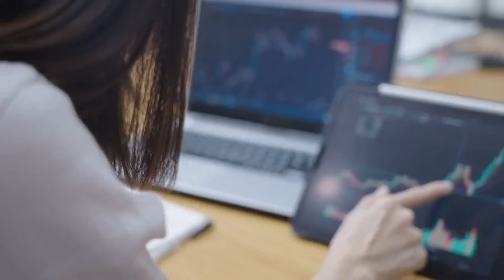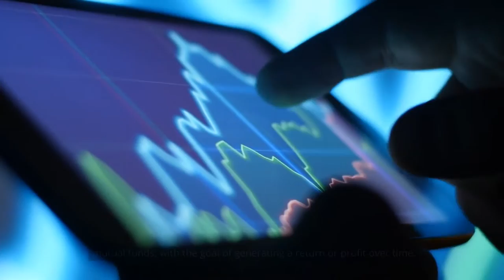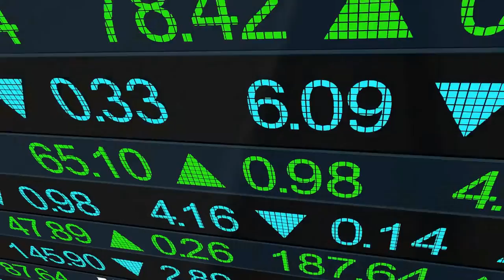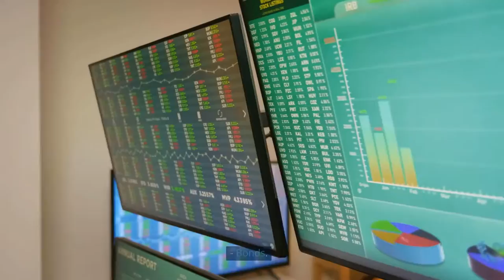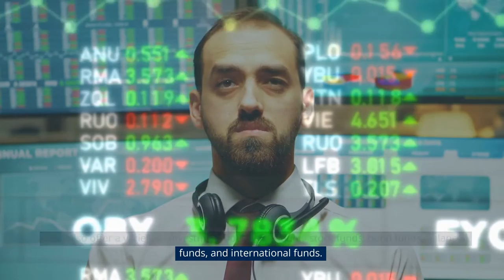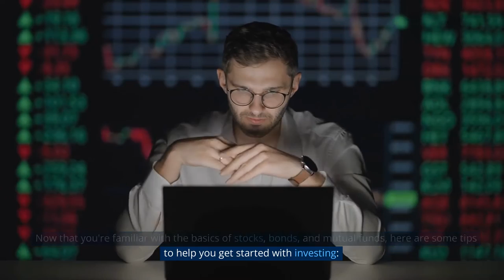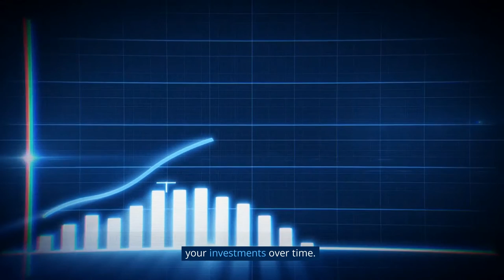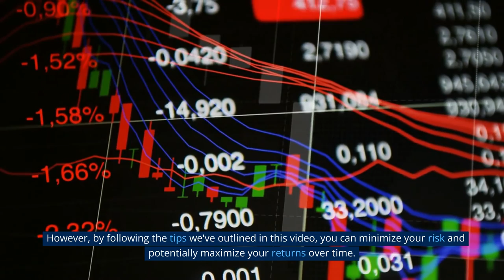Investing 101: A Beginner's Guide to Stocks, Bonds, and Mutual Funds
🚀 Ready to kickstart your investing journey? 💰 Join us at Amateur Money for an engaging and informative video that demystifies the world of stocks, bonds, and mutual funds! 🌐📈

🔥 Get expert tips on how to set clear financial goals, diversify your portfolio, and make informed investment decisions, all while avoiding common pitfalls! 🎯

🤔 New to investing? No problem! This beginner-friendly guide will walk you through the essentials, helping you take control of your financial future with confidence! 🌟

👉 Don't miss out on this opportunity to level up your financial game! 🛎️

💬 We'd love to hear about your investing experiences and tips in the comments below! Let's learn and grow together on this exciting journey towards financial freedom! 🌱💸